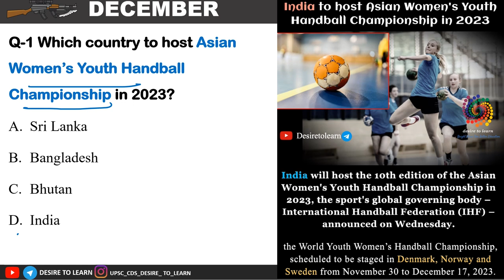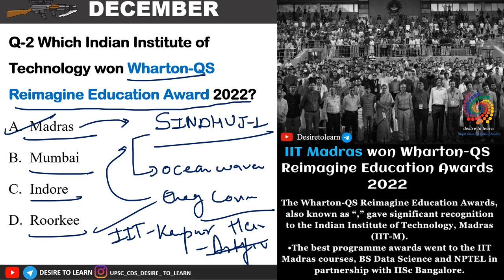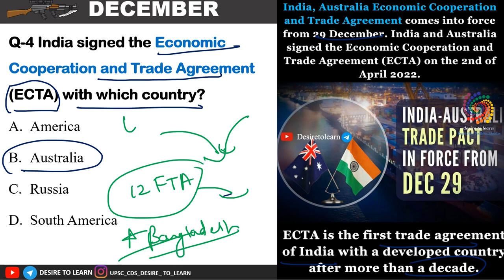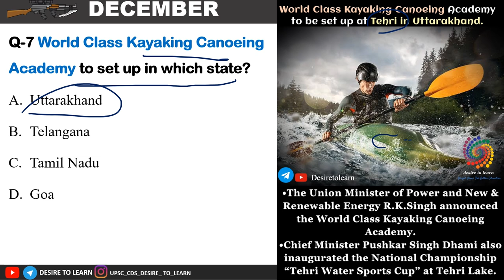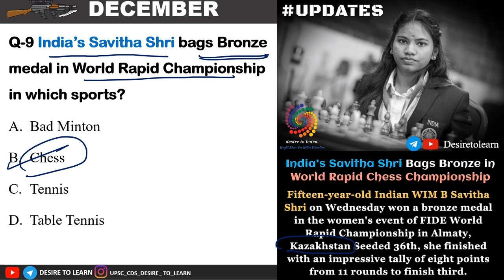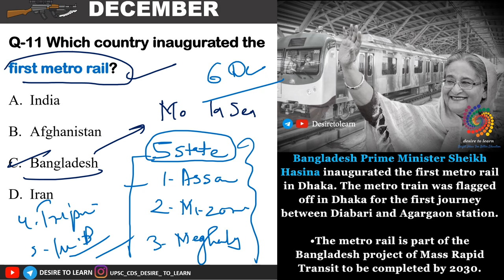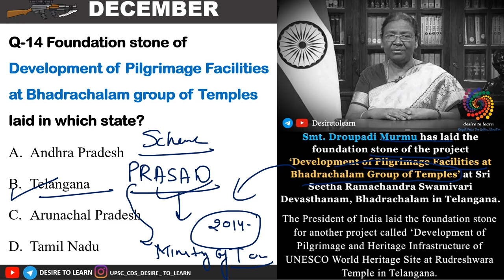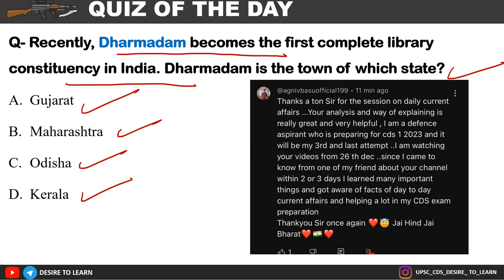30 DECEMBER CURRENT AFFAIRS || FOR CDS || CAPF || NDA || SSC DESIRE TO LEARN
30 DECEMBER CURRENT AFFAIRS || By Sagar Gupta || DESIRE TO LEARN

PHASE-2/5
1. REASONING
2. Current affairs
3. GEOGRAPHY from basic to advance level.
1. NCERT based Audio-visual lecture.
2. Doubt clearing sessions after every topic.
3. Precise and easy Lecture.
4. MCQ based learning for every lecture to enhance retention
5. Answer writing program for CAPF guided by our experienced faculties
6. Daily Current Affairs Program (Digital + Videos) covering multiple sources
7. Will provide Exam Test Series to make you battle ready for exam